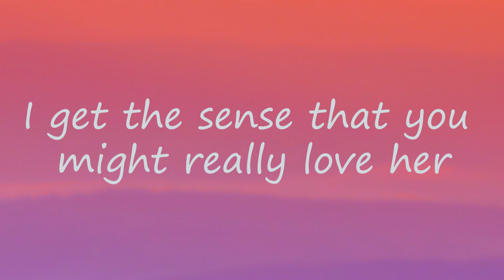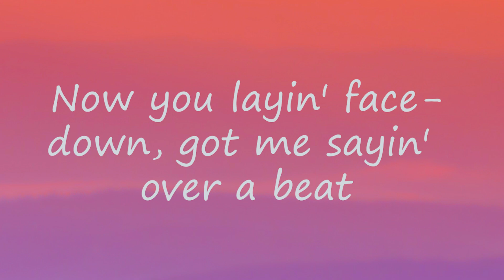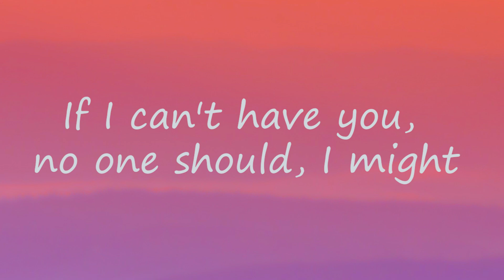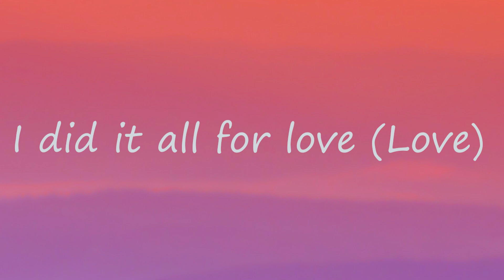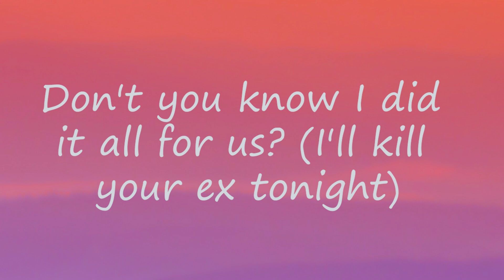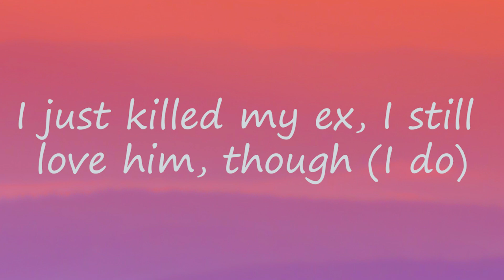SZA - Kill Bill ( Lyrics Video )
Check out the official lyrics video for Kill Bill By an American singer SZA !

Tags🔥🔥 :
sza, sza kill bill, kill bill sza lyrics,
kill bill sza, sza kill bill lyrics, kill bill
lyrics sza, lyrics kill bill sza, sza lyrics kill bill
lyrics sza kill bill, sza lyrics, i might kill my ex
i still love him though, lyrics sza, sza - kill bill,
lyrics sza kill bill i might kill my ex,
sza - kill bill (lyrics),sza kill bill lyric video,
might kill my ex sza ,sza pop songs